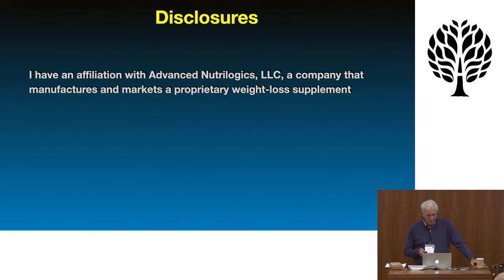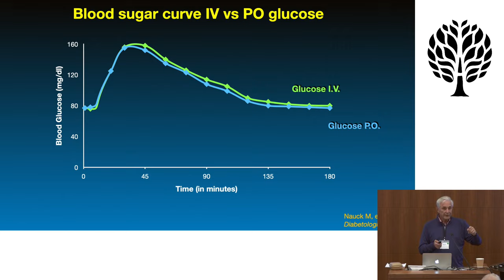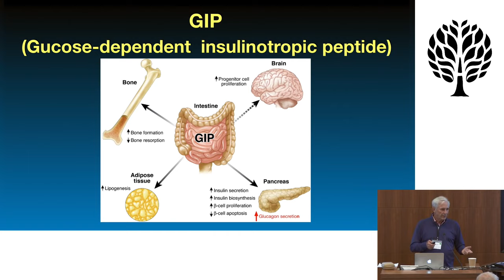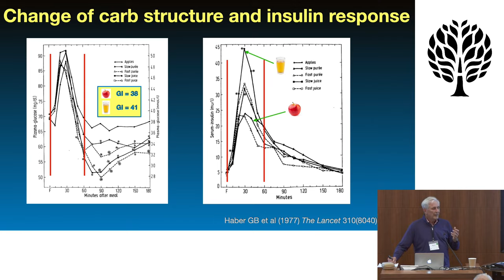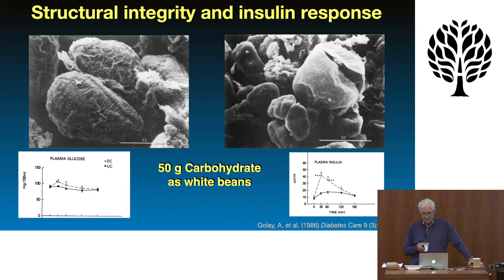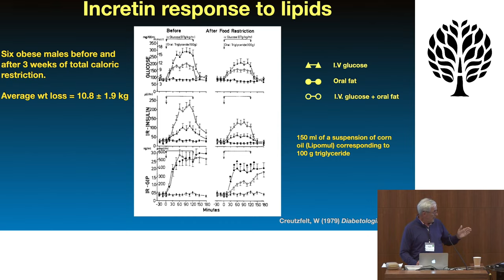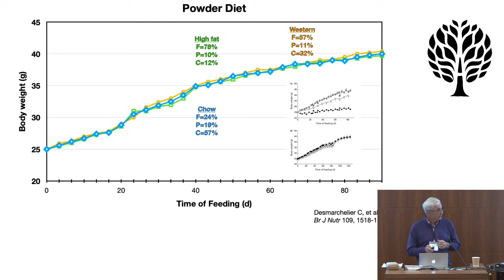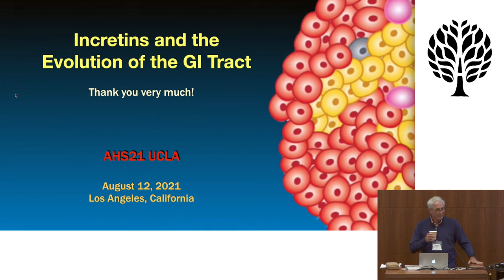Incretins and the Evolution of the GI Tract - Mike Eades (AHS21)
A few decades ago researchers discovered the incretin effect when they compared the insulin response to equal amounts of glucose provided either via IV infusion or orally. Oral consumption of glucose generated a 50% to 70% greater insulin response as compared to IV glucose, a phenomenon called the incretin effect and now known to be driven by peptides (called incretins) released from the enteric cells in response to food intake. It has been shown that the majority of the insulin response to carbohydrate consumption is a function of the type of processing the particular carbohydrate has undergone. Unprocessed or lightly processed carbohydrate foods stimulate a much lower insulin response than do the same carbohydrate amount that has been highly processed. Although the incretin effect does occur with protein and fat consumption, it does so to a much smaller degree. The carbohydrate content of the current American diet has recently reached similar levels to that of the first measured America diet circa 1900, yet thanks to the incretin effect, the highly-processed carbohydrate content of the current America diet stimulates vastly more insulin than did the diet of a century ago. Since insulin is the major metabolic hormone stimulating fat storage, the excess insulin driven by the incretin effect, in turn driven by the highly processed nature of the current American diet, can help explain the obesity epidemic much better than simply the macronutrient composition. The incretin effect also explains how bariatric surgery reverses diabetes so quickly and why the GLP-1 (an incretin) agonists work as anti-hyperglycemic agents.

Two errata from Dr. Eades:
If you do watch it, here are a couple of things to look for. I screwed up in two places.
@14:59 I say I'm showing the area under the glucose curve, but I meant to say the insulin curve. Big difference, especially in the context of this talk.
@22:18 I say the six obese men lost their 25 pounds in six weeks, but it was over three weeks instead. Another big difference.